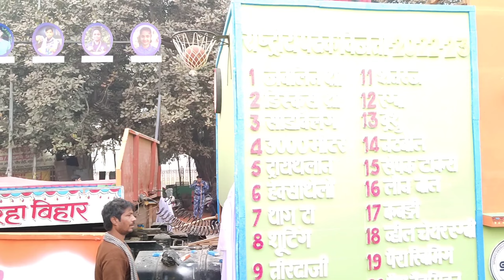Republic Day Patna Gandhi Maidan